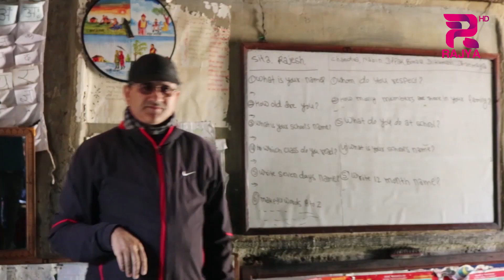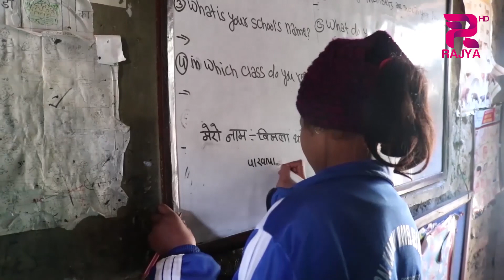अपांग भएका बालबालिकाहरुलाई अपांगमैत्री शैक्षिक सामग्री नहुदा अध्ययन गर्नको लागि समस्या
रोल्पामा अपांग भएका बालबालिकाहरुलाई अपांगमैत्री शिक्षक, भवन, फर्निचर, शैक्षिक सामग्री नहुदा अध्ययन गर्नको लागि समस्या ।